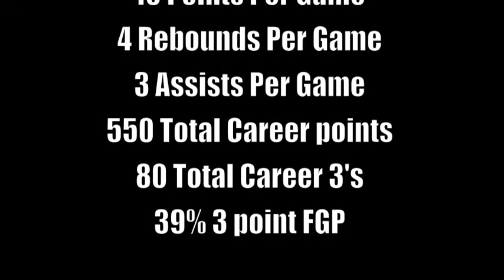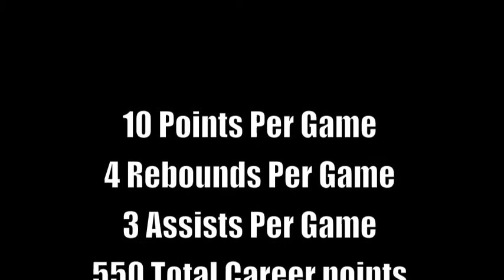Wesley Bannister Highlight video